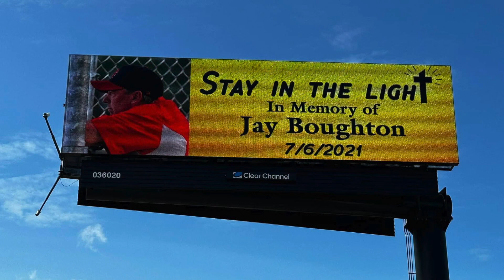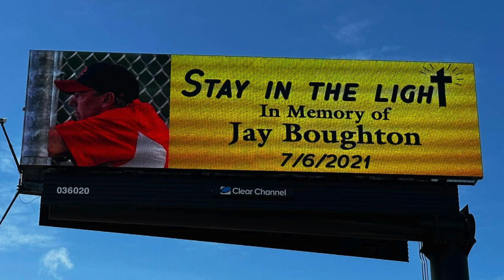Family of Jay Boughton Honors Memory with Billboard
Two years ago, youth baseball coach Jay Boughton was shot and killed while driving on Highway 169. Members of his family wanted to do something special this year to honor his life. So, just south of Bass Lake Road, they displayed his image on billboard just south of Bass Lake Road. “Candidly it was a little tearjerking for me,” said Plymouth Police Chief Erik Fadden.  “Just remembering everything that went through and just remembering at the end of the day that it doesn't matter what had happened between July 6 of 2021 and now. Nothing will bring Jay back.”